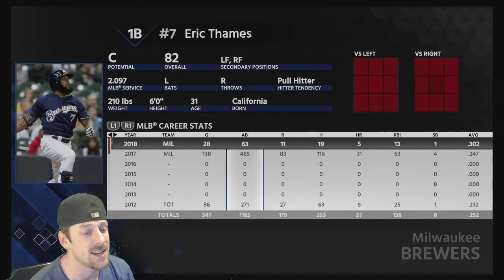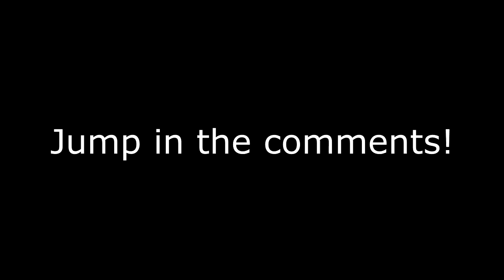AWARDS FOR SEASON 1! |32| MLB THE SHOW 18 METS FRANCHISE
New York Mets Franchise Season 1 Awards! MLB THE SHOW 18

Hey guys i wanted to showcase the best PITCHER OF THE YEAR ... BATTER OF THE YEAR ... TRADE OF THE YEAR ... and MINORS PLAYER OF THE YEAR ... Let me know of any future categories. Thanks - Budo

New York Mets Franchise Season 1 Awards!